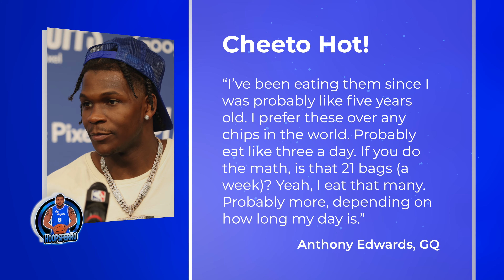LIKE IT HOT! Anthony Edwards Admits He's Addicted To Hot Cheetos! Eats 20 Bags Per Week| FERRO